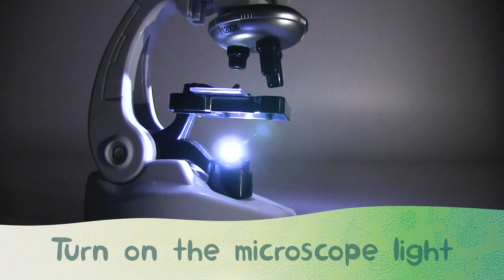Microscope III | +6 Science4you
Observe the microscopic world of the objects around you with Science4you's new Children's Microscope!

With adjustable focus, integrated objective lenses and a light source, this children's microscope is perfect for discovering the wonderful microscopic world! It includes a permanent preparation, as well as slides, labels, tweezers, a box and collection jars, so you can collect and prepare samples of everyday materials!

Try to observe the epidermis of an onion, a leaf or a hair follicle with the microscope III!